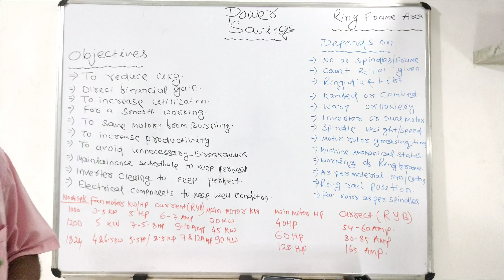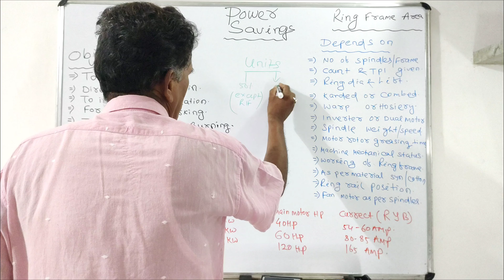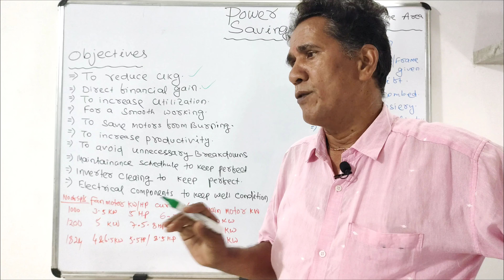Power Saving In R/F Stage || Engineer Approved Tips || Sahoo Textile Academy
In this video you will learn how you will use minimum power in ringframe area the reason behind high power consumption is also narrated in this video, and also how to trace out higher ampere in a particular machine whether mechanical side or electrical side.